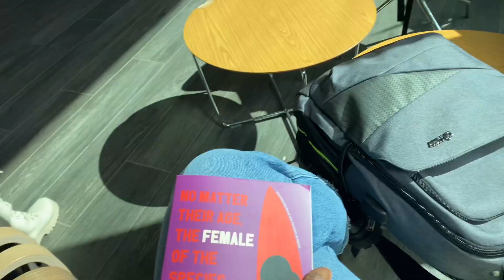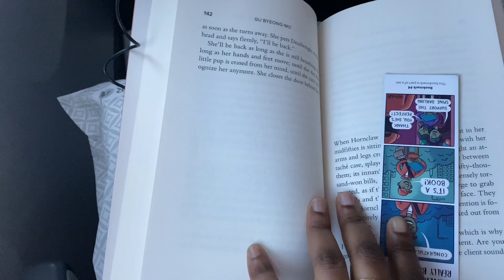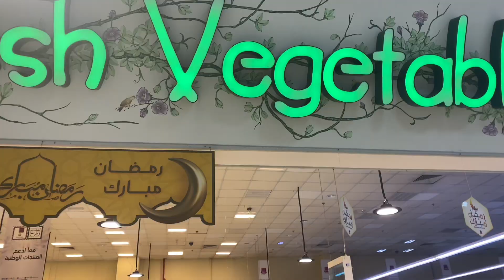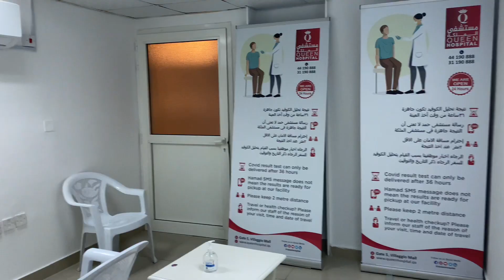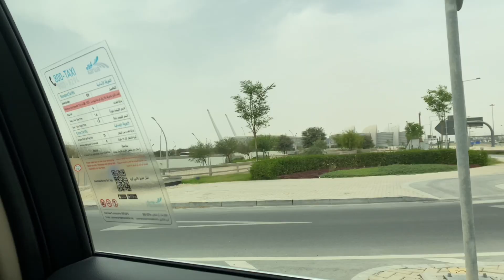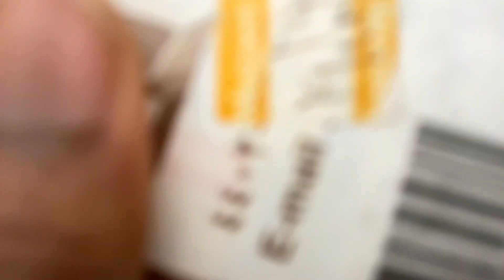* a Qatar travel vlog 🇶🇦*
hi lovelies! I hope you enjoy this short Qatar travel vlog, and trust that I'll try to get better at filming fun clips for future vlogs